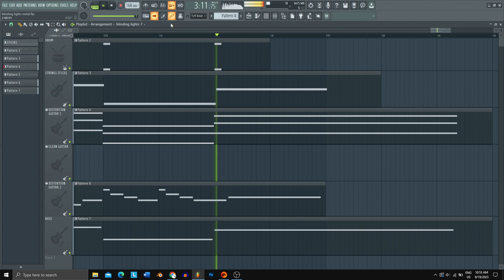BLINDING LIGHTS METAL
Hello mr bob here and this time I am doing an Instrumental Metal cover  of "Blinding Lights" song  by @TheWeeknd  made fully on fl studio 20 with following plugins
- Odin 2 for all distotion guitar and clean guitar
- Ezmix 2 for guitar amp effect for all guitar
- default FL Studio flex plugin for bass and string
- Ezdrummer 3 for drum obviously

Tuning : obviously Drop C because It is metal cover